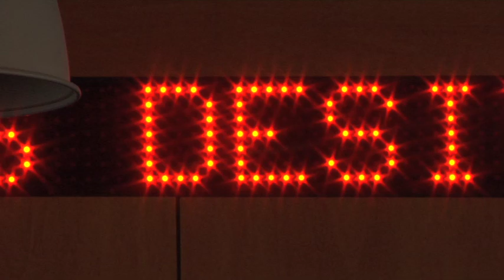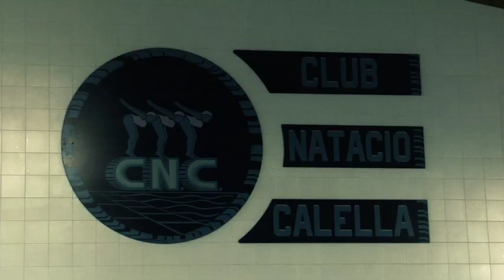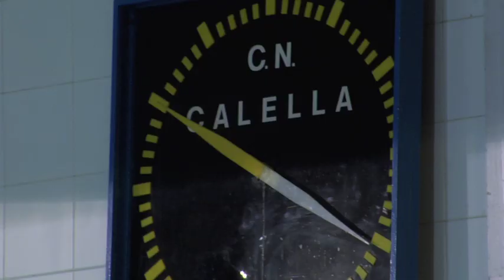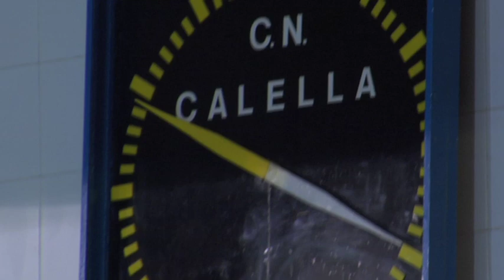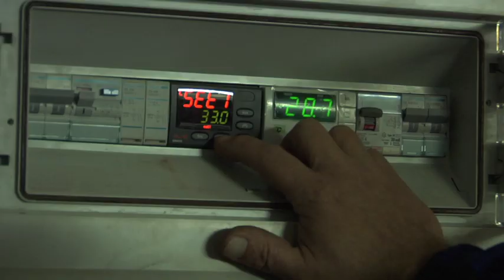CLUB NATACIÓ CALELLA / Doc. "La vida d'un dia"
Crònica músic-documental d'un dia al emblemàtic Club de "Natació de Calella" pel seu commemoratiu vintè cinquè aniversari. El documental pretén recollir la intensa jornada lúdic esportiva d'un dia qualsevol rendint un especial i merescut tribut al lloc i les seves gents.

Desembre 2012

Crónica músico-documental de un día sobre el emblemático Club de Natació de Calella en su  conmemorativo vigésimo quinto aniversario.  El documental pretende  recoger  la  intensa jornada lúdico deportiva de un día cualquiera rindiendo un especial y merecido tributo al  lugar  y  sus gentes.

Diciembre 2012